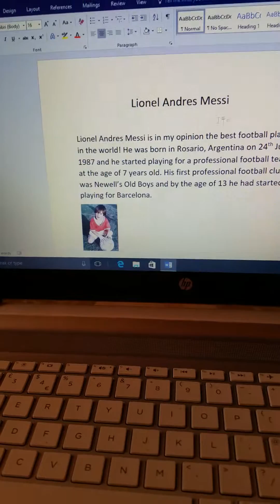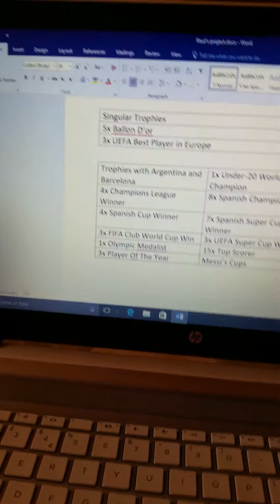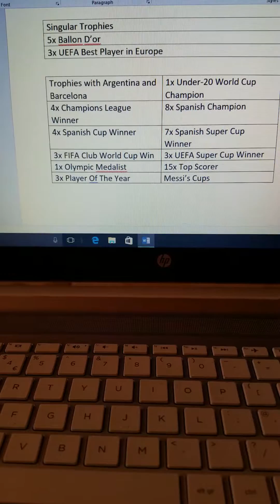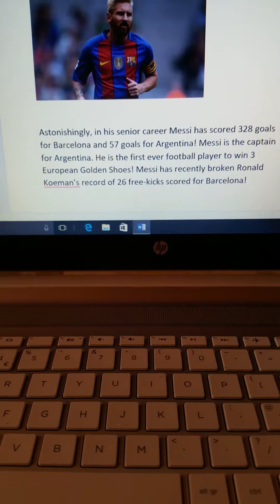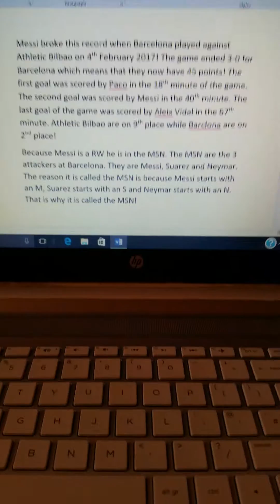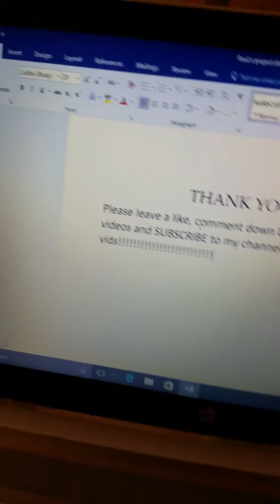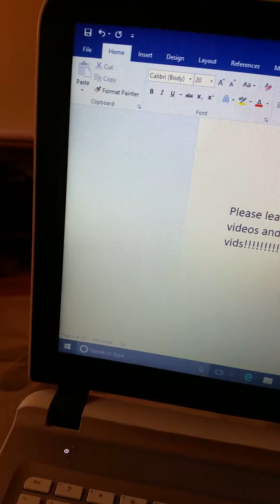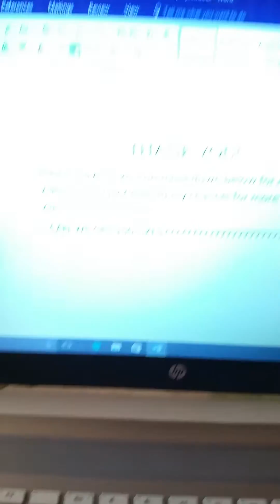ABOUT LIONEL MESSI!!!